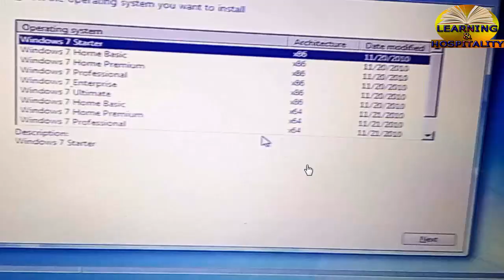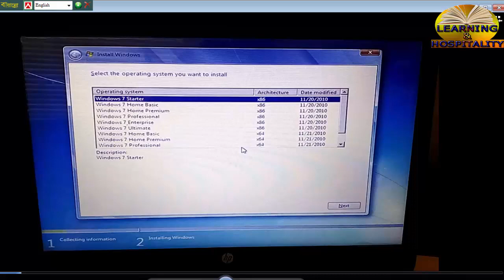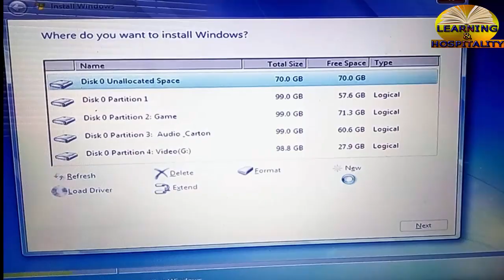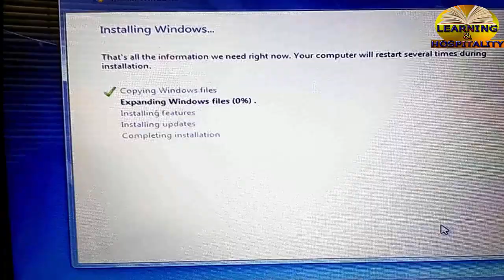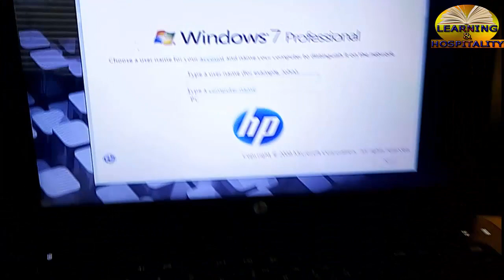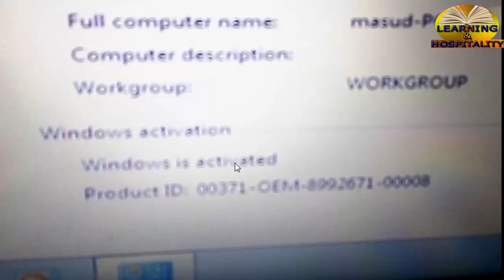Troubleshooting of Compatibility Report| Compatibility Report- Win Setup| Compatibility Mode - Easy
Troubleshooting of Compatibility Report